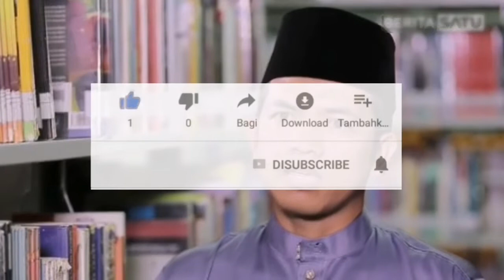Jangan Berharap Dunia Bebas dari Keburukan I Dr. Ridwan Arif, M.IS,Tk. Bandaro al-hikam 16